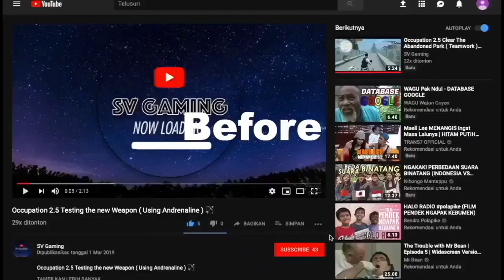Grand Theft Auto V Part 31 Police Invasion !!! 🔥🔥🔥